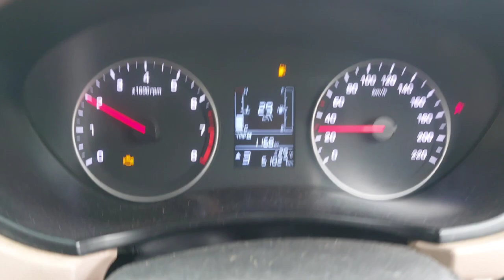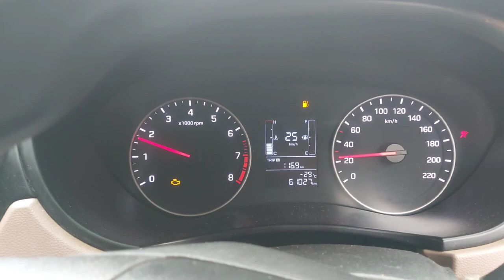Buying new iPhone for My youtube channel❤️